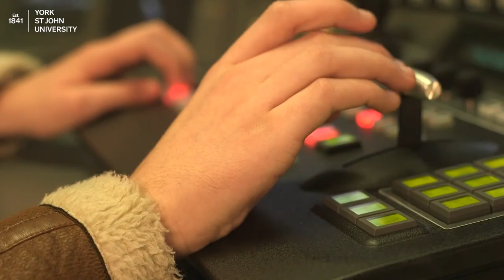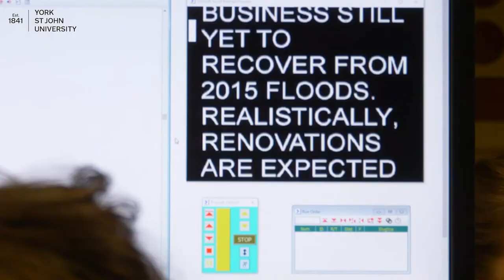Study Film and TV Production at York St John University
Sue Greenwood, Associate Head of Production, introduces us to Film and TV Production at York St John University. Find out what makes this such a great subject and why you should choose to study it with us.